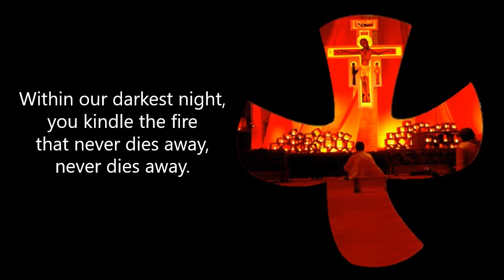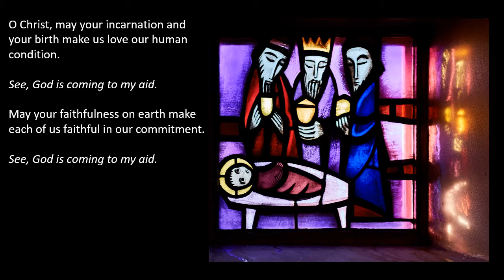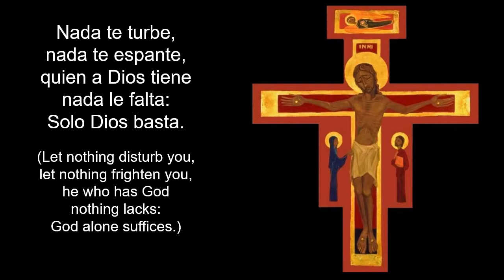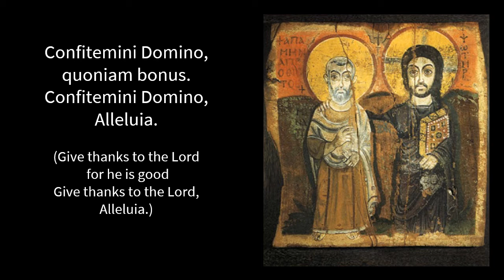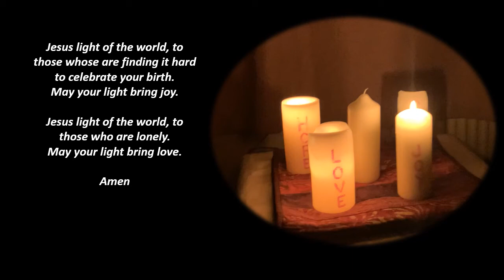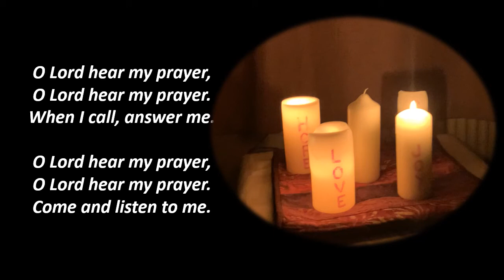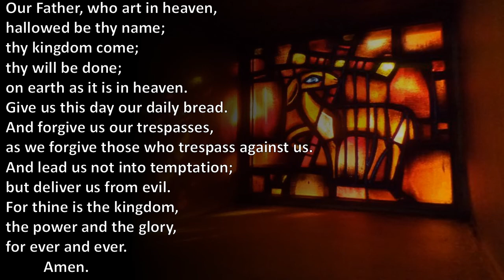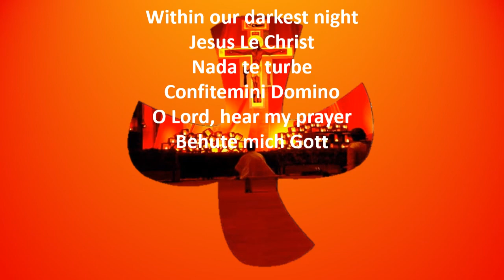Advent Taizé Service | 19th December 2020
Take some time this Advent to be still, reflect and pray. Consider Jesus, through Scripture and prayerful meditation as Louise leads us through this Taizé service.

If you'd like subtitles to todays video, please select 'CC' on the video above.

‘O Lord Hear My Prayer’ | Choeur Gloire à Dieu
'Nada Te Turbe' | The Paul Leddington Wright Singers
'Jésus le Christ' | Taizé
'Behüte mich, Gott' | Taizé
'Confitemini Domino' | Taizé